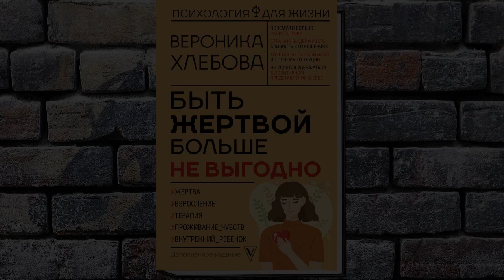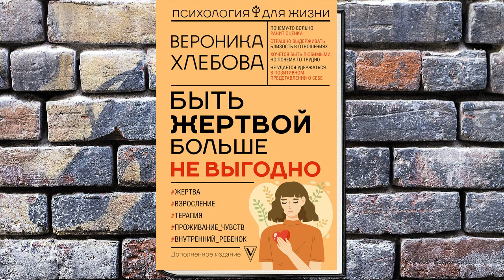Быть жертвой больше не выгодно "Психология для жизни" (Вероника Хлебова) Аудиокнига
Описание книги
Почти никого из нас не научили в первую очередь заботиться о себе и своих чувствах. Аудиокнига поможет услышать себя и свои потребности, разобраться с созависимостью и перестать быть жертвой
Вероника Хлебова – экзистенциальный психолог, блогер, автор 4 книг, в том числе бестселлера «Сепарация: как перестать зависеть от других людей».
Нас учили нести ответственность за других людей: поддерживать их, принимать за них решения, заботиться об их чувствах. Нас учили нести ответственность за свои поступки, но почти никого из нас не учили тому, что мы должны думать и заботиться в первую очередь о себе. Мало кому это удается в совершенстве, поэтому мы переполнены виной и сопротивлением. Очень важно понять, что быть жертвой – не выгодно, что это состояние не приводит к счастью и гармонии.
Книга «Быть жертвой больше не выгодно» поможет вам найти выход из тех негативных сценариев, которые сформированы травмами, и наконец признать, что главный человек, который всегда рядом, – это вы, и вы справитесь!
Прочитав книгу «Быть жертвой больше не выгодно», вы:
• услышите себя и свои потребности;
• разберетесь с созависимостью и перестанете быть жертвой;
• научитесь выстраивать по-настоящему близкие отношения;
• будете принимать себя и других;
• перестанете бояться быть покинутыми.

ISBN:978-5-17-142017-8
Чтец:Наталья Журавлева
Правообладатель:Аудиокнига (АСТ)